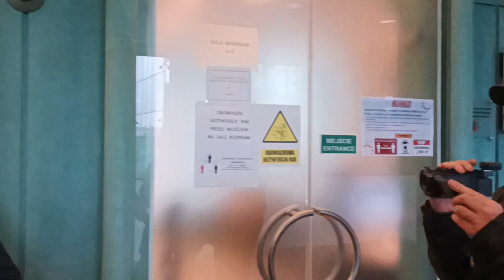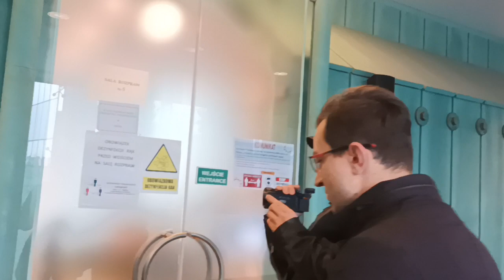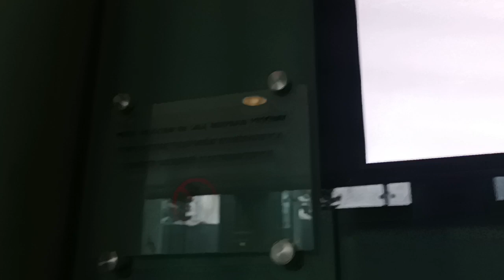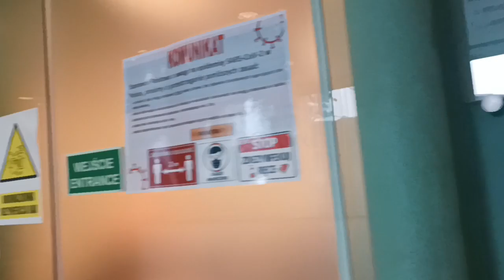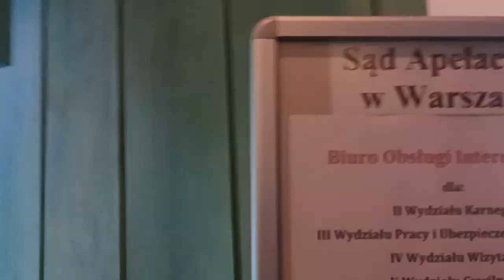16.11.2022r. Sprawa o przedłużenie aresztu dla Janusza Niedźwieckiego . Opinie przed salą sądową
Nasz Przyjaciel , były działacz partii Zmiana Janusz Niedźwiecki został zatrzymany przez ABW w kwietniu 2021 r. Prokuratura zarzuca mu szpiegostwo na rzecz Rosji.  Trafił do aresztu na 3 miesiące które były przedłużane o kolejne i kolejne 3 miesiące a dzisiaj odbyło się niejawne posiedzenie o przedłużenie aresztu z wniosku Prokuratora o kolejne 3 miesiące . NIE PRZEDSTAWIONO MU ZARZUTÓW -.
A oto jak przedstawił Wprost jego aresztowanie :
(Janusz N. miał prowadzić działalność na terenie Polski, Unii Europejskiej i innych krajów. Według prokuratury wpisywała się ona „w rosyjskie przedsięwzięcia propagandowo-dezinformacyjne podejmowane w celu osłabienia pozycji Rzeczpospolitej Polskiej w UE i na arenie międzynarodowej”.) - Koniec cytatu z "WPROST" - sami oceniajcie ??!!
Lub Zrzutka - która jest aktywna.